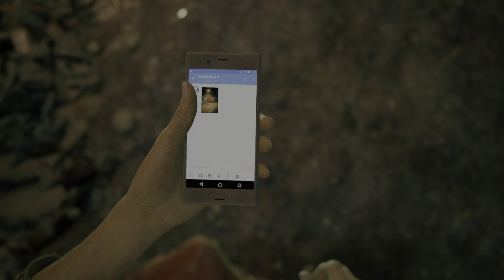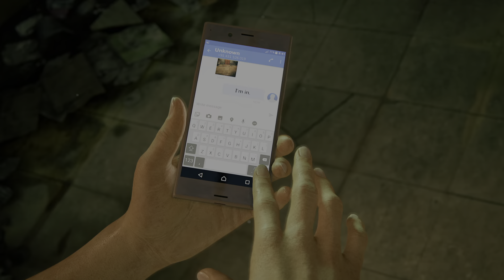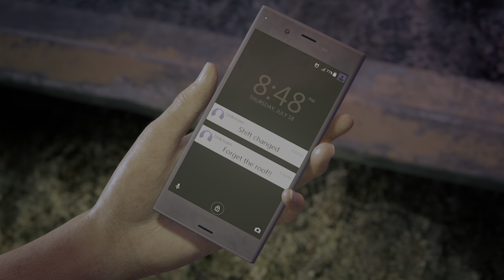Uncharted: Legacy of Thieves Collection LOST LEGACY FIRST 30 MINUTES 4K HDR | HIGH PERFORMANCE MODE